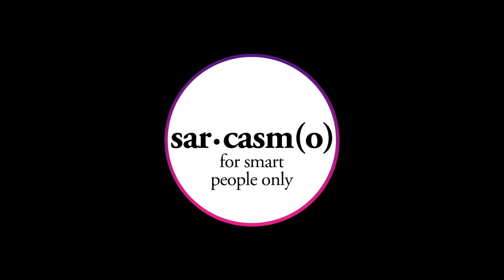Il prete odia Peter? La verità sui Griffin!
Griffin il meglio: Peter non vuole più andare a messa perchè pensa che il prete ce l'abbia con lui. Vediamo cosa succede quando fa la comunione.